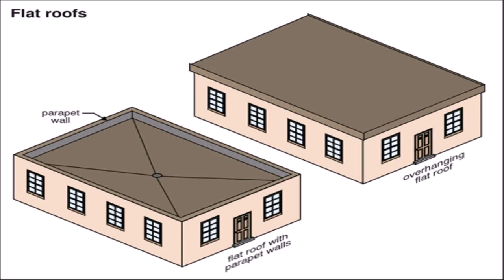Spanish Style Flat Roof House (see description) (see description)